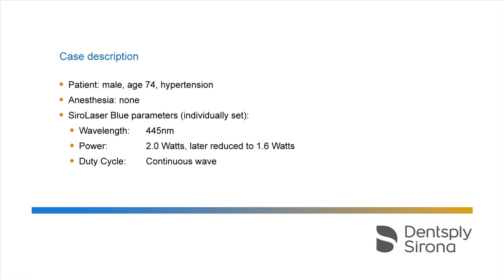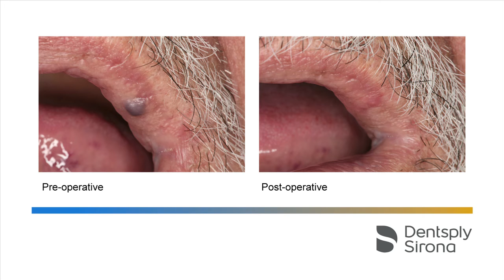Treatment of a oral vascular malformation presumably a venous hemangioma with SIROLaser Blue l 20170